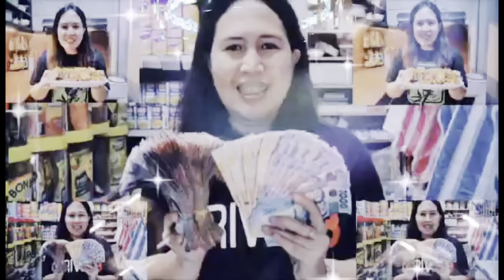November 13 2022 at Amadeo Cavite|Maline Vlog|Taytay Rizal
Masaya pag sama-sama ang Pamilya
Amadeo Cavite

Maline Vlog
Taytay Rizal